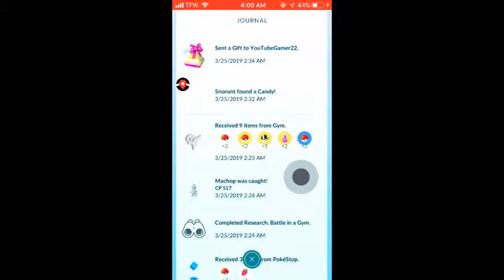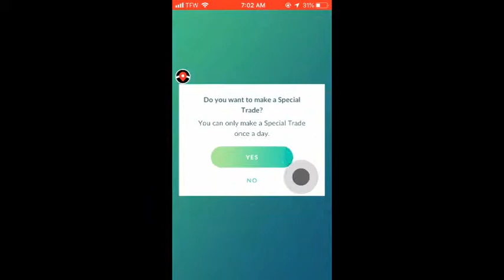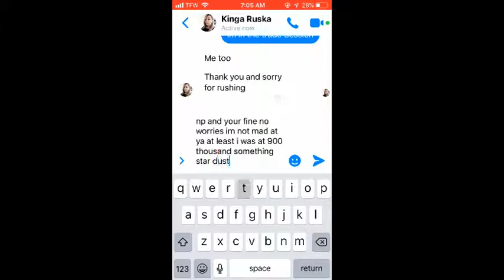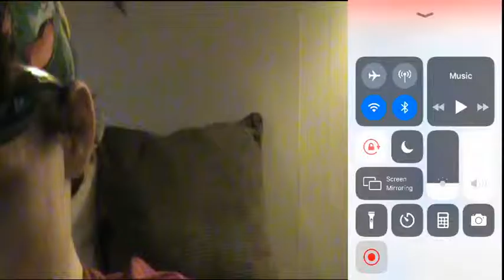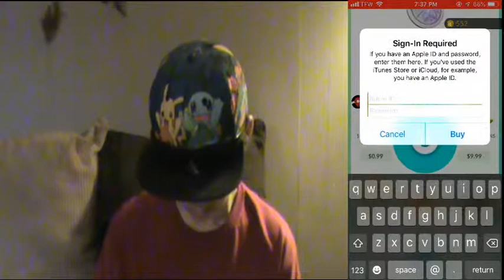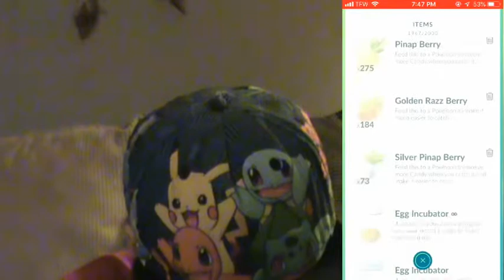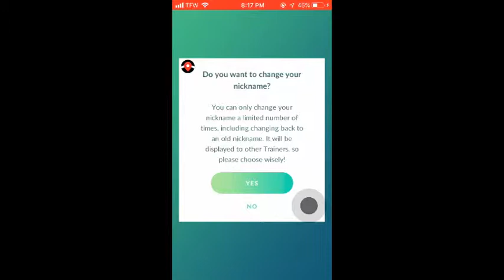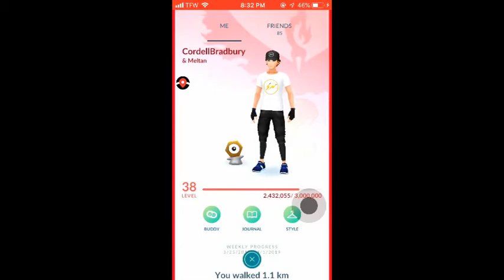Samsung J3 Luna Pro No Longer With Me + Shiny Snubbull Encounter + Im Now On Team Valor + Happiny In